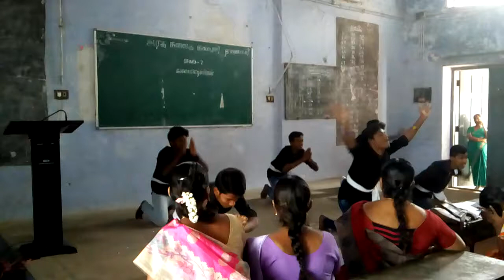SALEM Tamilanda in government arts college autonomous salem 7